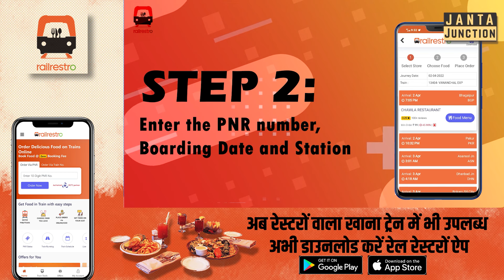Tejpratap Yadav की पत्नी ने जज साहब के सामने कहा कि वो Tejpratap के साथ रहने को तैयार हैं!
ऐश्वर्या राय ने जज साहब को कहा कि "मैं तेजप्रताप यादव के साथ रह सकती हूं" लेकिन तेजप्रताप यादव ने ऐसा जवाब दिया जिसकी उम्मीद किसी को नहीं होगी! कल कोर्ट में लालू यादव के बेटे और चंद्रिका राय की बेटी के साथ क्या क्या हुआ जान लीजिए!